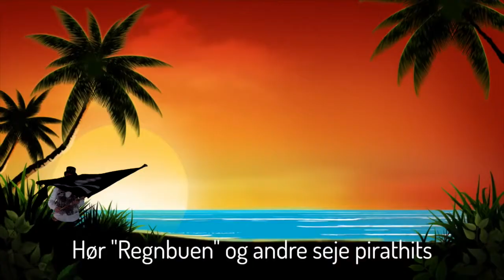Skønne Skævinge med Palle Pirat koncert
Palle Pirat spiller til byfesten "Skønne Skævinge" lørdag d. 29. juni